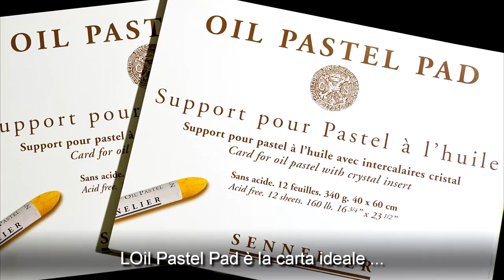Sennelier Pastelli ad Olio It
Scoprite i pastelli ad olio Sennelier.
Centoventi colori di una cremosità eccezionale simile a quella del rossetto.
Creati nel 1949 su richiesta di Henri Goetz per il suo amico Picasso, i pastelli ad olio Sennelier sono molto luminosi e coprenti.
Si utilizzano applicandoli direttamente sul supporto.
Possono anche essere diluiti con un solvente e rilavorati successivamente con il pennello.
La loro consistenza spessa consente di lavorare con la spatola.
I pastelli ad olio possono essere applicati su qualsiasi supporto: carta, cartone, tele per pittura, ma anche il vetro e la plastica.
Giocate con i colori, con la luce, con la materia, scoprite nuovi modi di dipingere con i pastelli ad olio Sennelier.
Le opere realizzate vengono poi fissate con il fissativo per pastelli ad olio Sennelier.